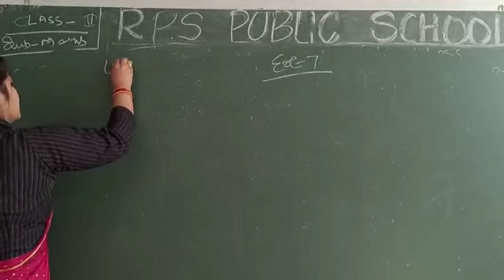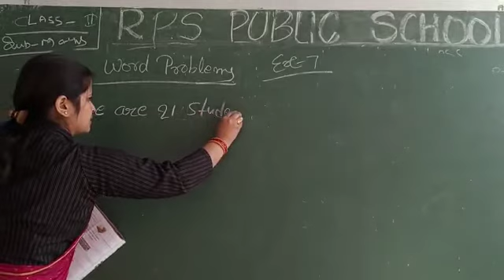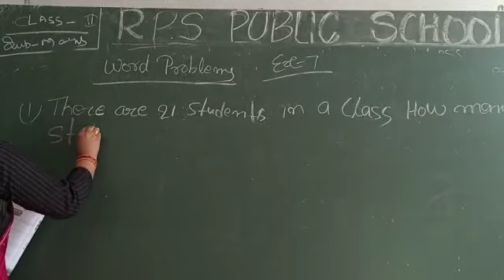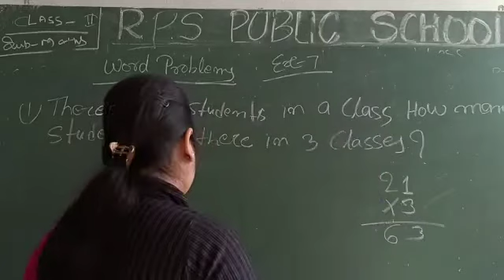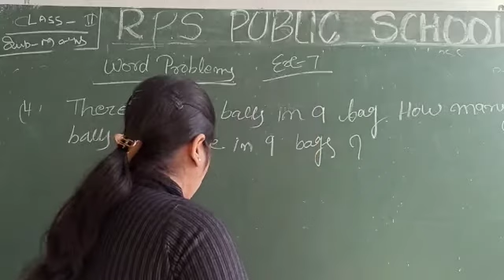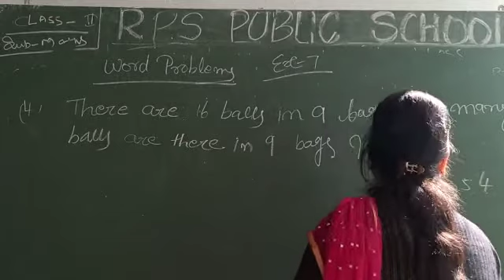Class - 02 - Maths - Session 57